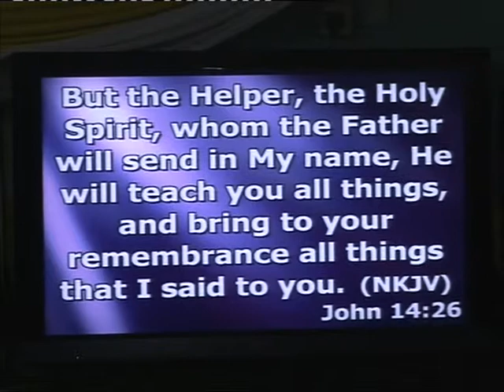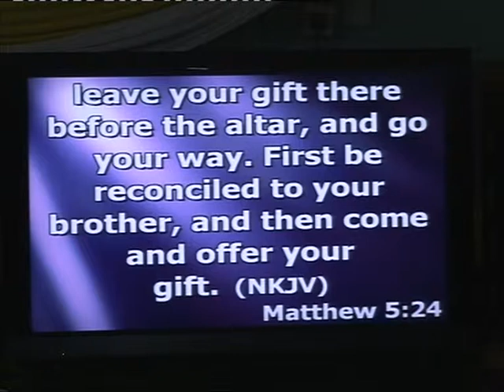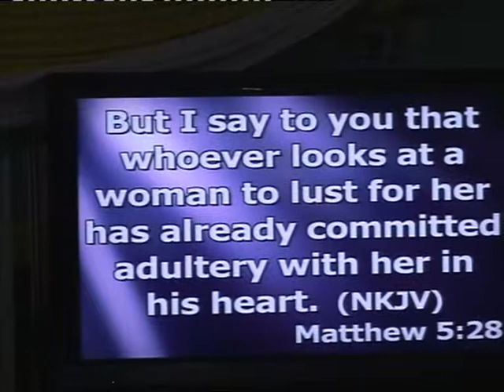Relationship With the HolySpirit